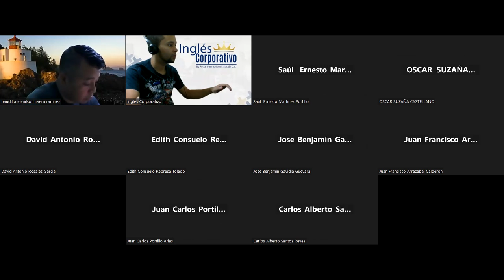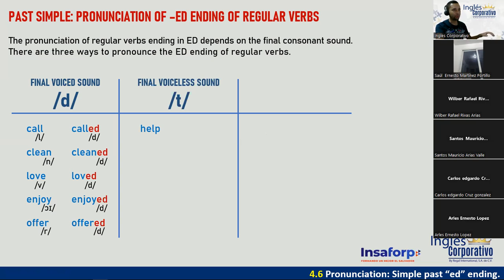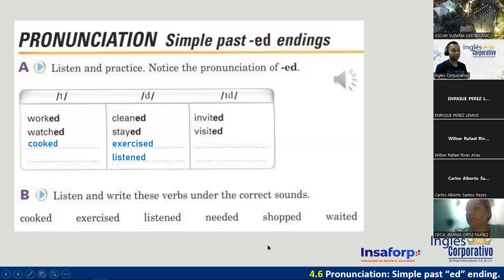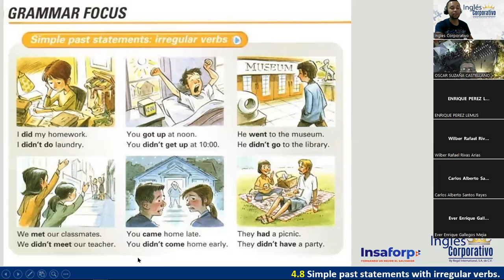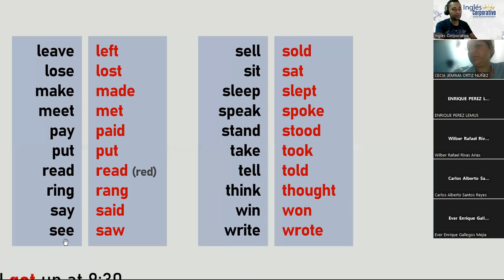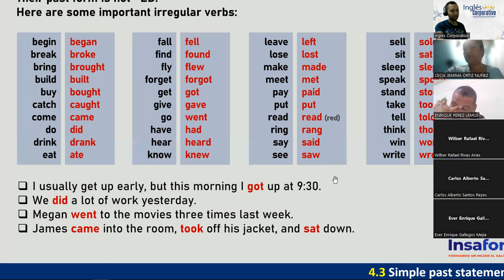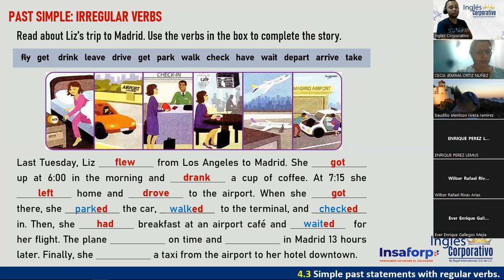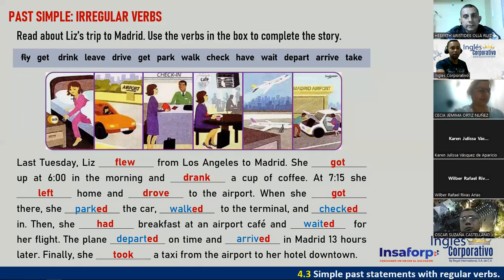11 - 05-07-23 - FI-REGAL-36 - DOÑÁN - PAST SIMPLE: IRREGULAR VERBS